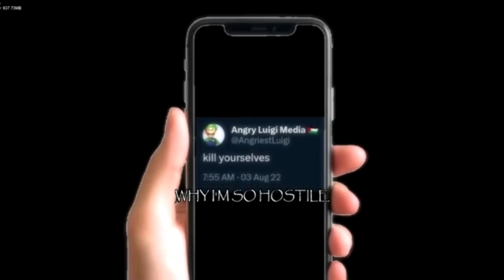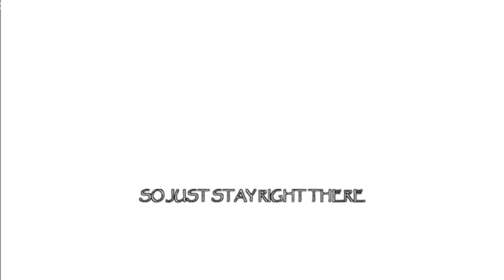THIS SUCKS ASS!!!!! But everyone sings it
Let's not make Luigi Angry again

@LennyFace2 @Ryzzon Credits are in the video

Icon that was used in this Video:

Thomas' Railway showdown

Dave and Bambi Purgatory

Sonic.Exe

Lore Expanded

Shaggy

Secret Histories

Sunday Night

Wednesday's Infidelity